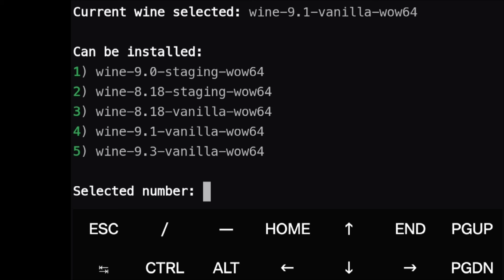Mobox Wow64 Detailed Explained Pros✅ & cons❌ | Grand Theft Auto 4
Running On Mobox